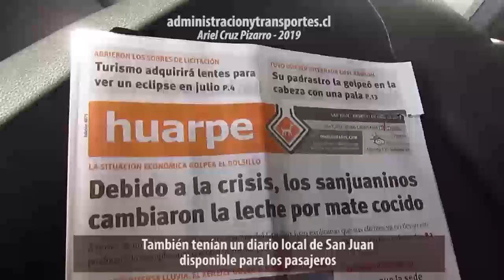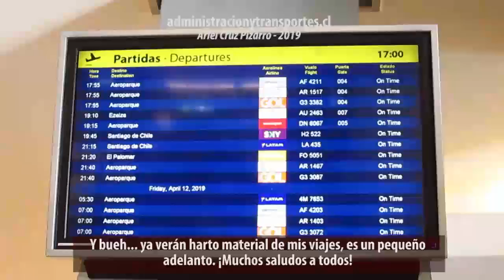Del Sur y Media Agua 318 | Marcopolo Paradiso 1800 DD - Scania + Mini Viaje a Aeropuerto MDZ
Grabación de la unidad 318 de la empresa Del Sur y Media Agua que realizaba el servicio Mendoza - San Juan. El bus corresponde a un Marcopolo Paradiso 1800 DD G7 con chasis Scania, placa ONG465 e inscrito en 2015. Usé este bus para ir al Aeropuerto de Mendoza (MDZ).